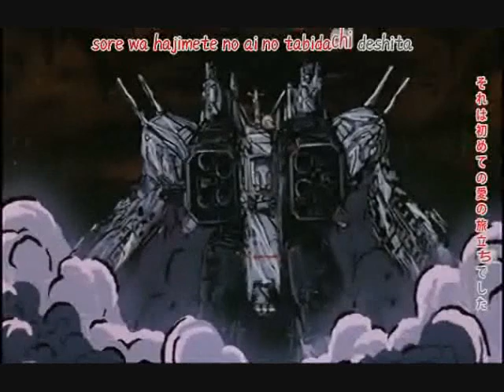Protoculture (Macross)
Boddole Zer of the Zentradi getting owned by Protoculture in full force. Clip from The Super Dimension Fortress Macross Movie (1984).